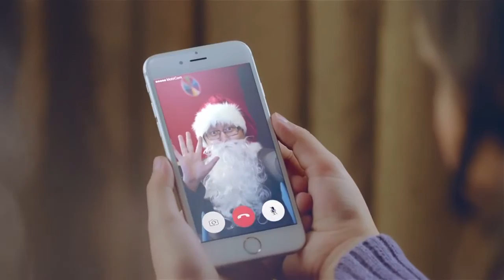Mike Hardy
Майк Харди :
Английн Ковентри их сургуулийн Итгэлцэл, энх тайван, нийгмийн харилцааны төвийн гүйцэтгэх захирал, профессор